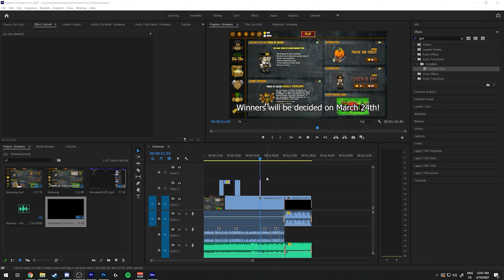This Jester Was ANGRY We Didn't Give Him A Free Win.. - Town Of Salem Coven All Any Ft. WizStudios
Most Recent Community Members!:
► YouTube Member: zthompson2350 - Umbra Eclipse -T3
► Discord Member: caleb_20056033♯0

Consider Supporting My Growth!

ArcticWolf is the creator of my current emotes/thumbnail art here on this channel, if you like them maybe you'll like her other works!